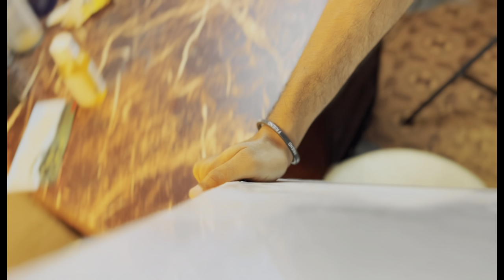Oil Painting For The First Time!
Here in my video you can learn painting methods and sketching step by step.

Making this video was lot off Fun. Actually, I feel that I am mainly inspired by the Harry Potter movies and I am proud of my art work. You must have enjoyed the video as well, but do comment if you have made any mistake.

Let's get this out of the way: No, there's no new Harry Potter movie coming out in 2025.
I have kept a lot of cute and lovely shoots and stories in this video. Do watch it once.

SOFTWARE | USE:

Premiere pro
VN
DaVinci Resolve
FinalCut Pro!

SHOOT ON:

IPHONE 13

I Hope Apko Meri Art Video Pasand Ayi Hogi Agar aai Toh Share jarur karen maine Boht Mehnat Ki Hain.

MUSIC IN THE VIDEO:

Accordion Accordion Jo Brunenberg - Italian Music Tarantella Napoletana .
Francesco D’Andrea - A Dark Room - ||. Enigma.
Flamboy Beatz - Glassy | Honey singh .
Brother Joseph - Last Night .